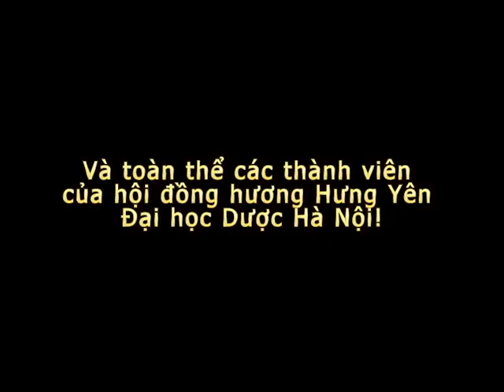Tổng kết hoạt động năm 2017 - 2018 Hội đồng hương Hưng Yên Đại học Dược Hà Nội